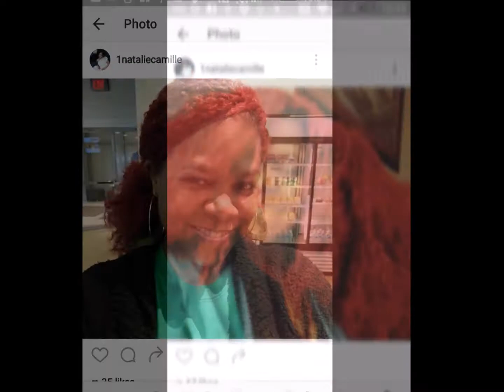My experience after my first crochet braid up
Wanted to share my experience with crochet braids. How it felt? Was it heavy?